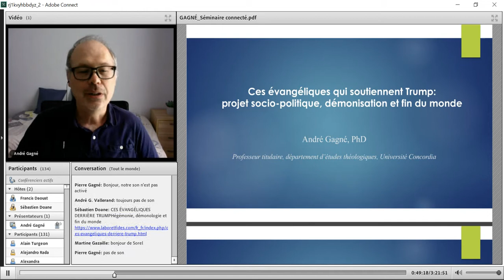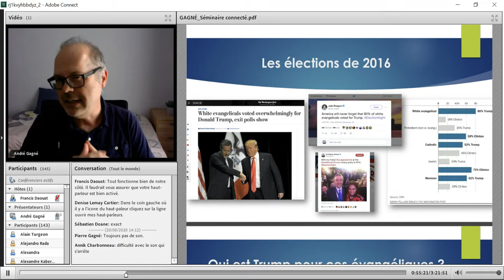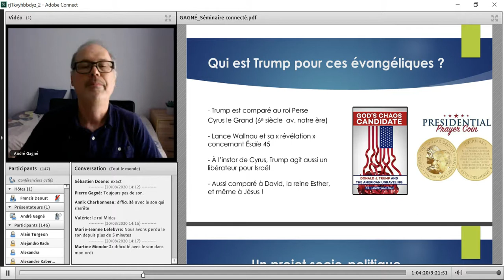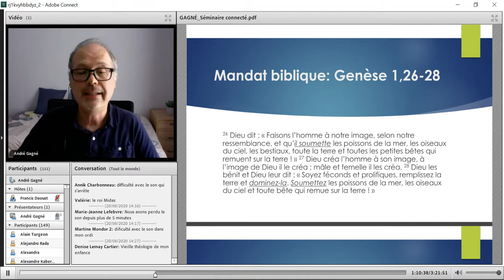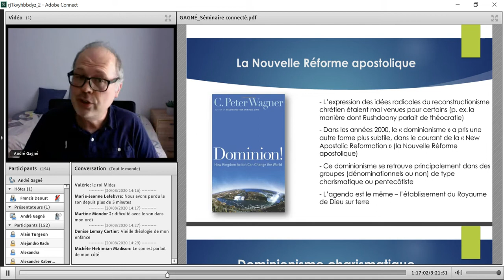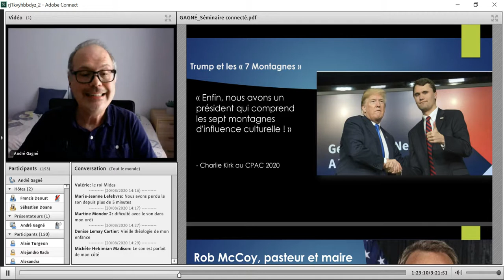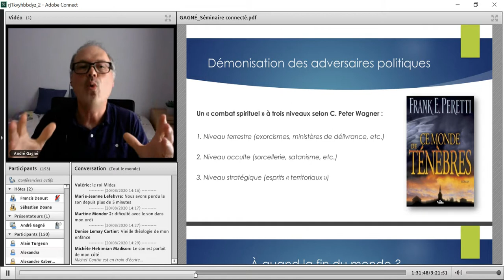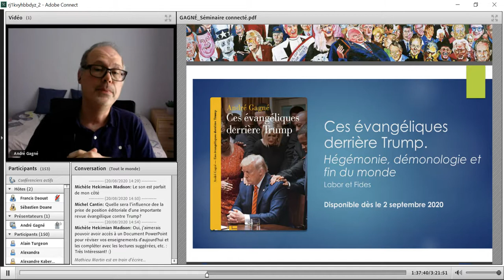Ces évangéliques qui soutiennent Trump: projet socio-politique, démonisation et fin du monde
Séminaire connecté avec André Gagné, professeur à l'Université Concordia
Des milliers d’évangéliques étatsuniens accordent un soutien sans compromis à Donald Trump. En effet, les chrétiens blancs de confession évangélique – dits « nés de nouveau » – ont voté à 81% en faveur de Donald J. Trump dans l’élection présidentielle américaine de 2016. Mais pourquoi un tel appui? Pour certains évangéliques près du pouvoir politique, le Président Trump représente le seul espoir pour l’Amérique. Dans ce séminaire, nous explorerons trois idées centrales de leur théologie biblique du pouvoir : l’«hégémonie», le «combat spirituel», et l’« eschatologie ». Sachant que l’élection de novembre 2020 sera décisive pour les Américains, il importe d’examiner la façon dont ces idées ont façonné la politique sous l’administration Trump.